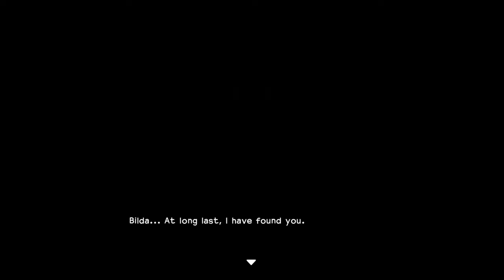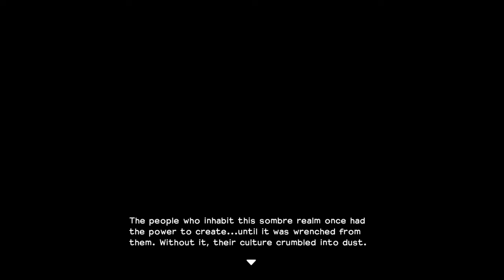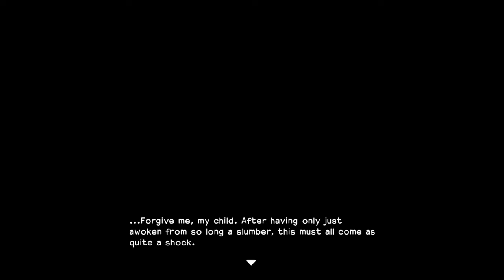Let's build a town! Dragon Quest Builders!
I'm not an architect. But I am a builder! Ha-ha! Geddit?